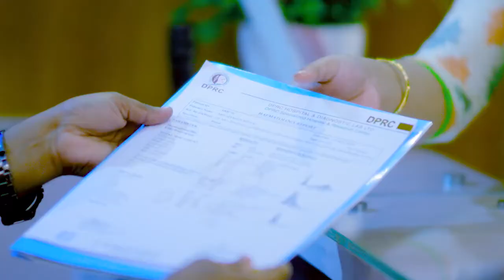পা ও পায়ের মাংসপেশি ব্যথা ভাল হল | Leg Muscle Pain Treatment | Muscle Spasm Treatment